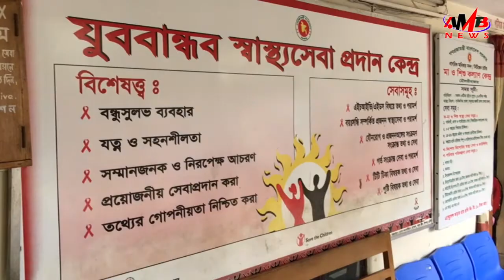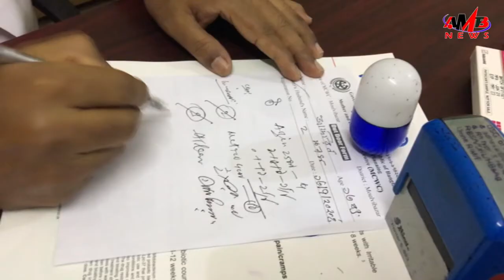করোনা ভাইরাসের ভয়ঙ্কর সময়ে ভুক্তভোগী মানুষের সেবা দিয়েছে মৌলভীবাজারের মা ও শিশু কল্যাণ কেন্দ্র